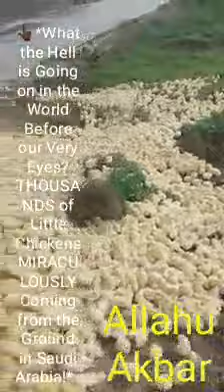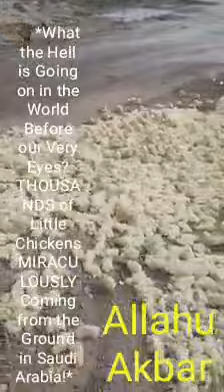Dunia inazidi kufikia mwisho. Tazama maajabu haya yaliyotokea.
Saudi Arabia kumetokea miujiza mengine.  Mamilioni ya Vifaranga vya kuku vikitokea ardhini na kufunga barabaram